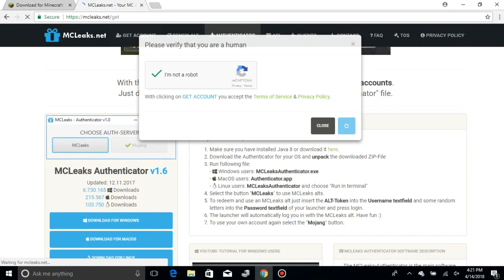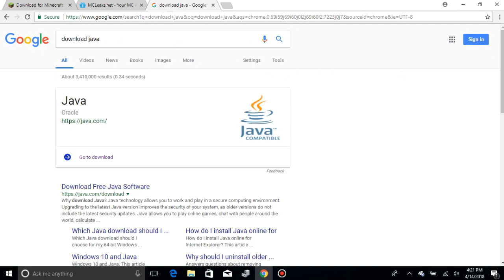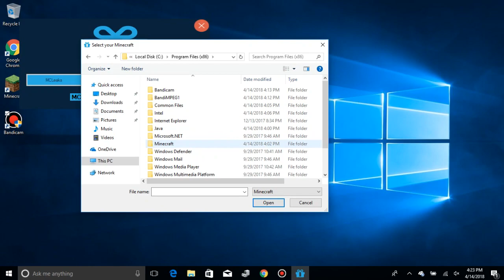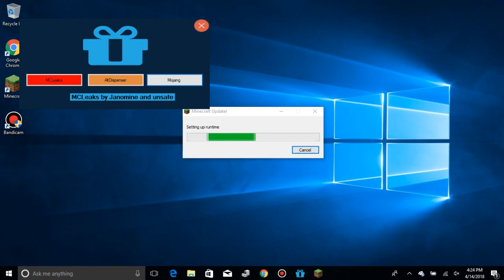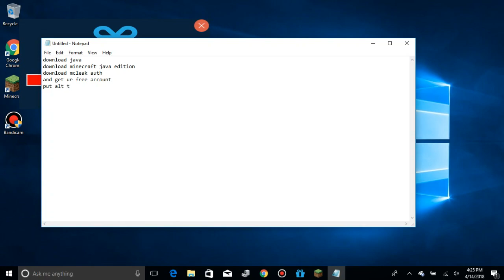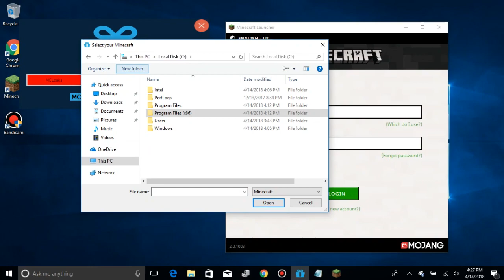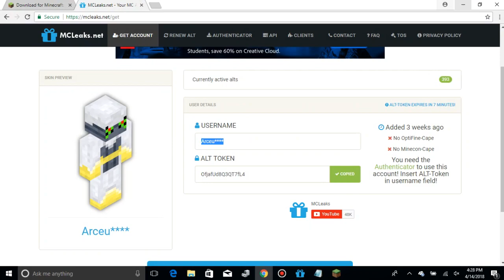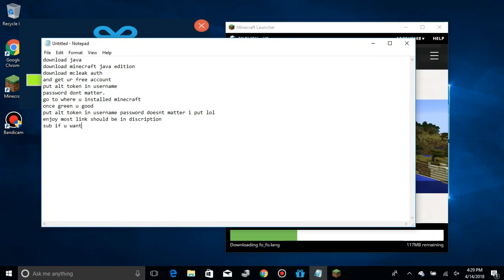How to get minecraft java edition free